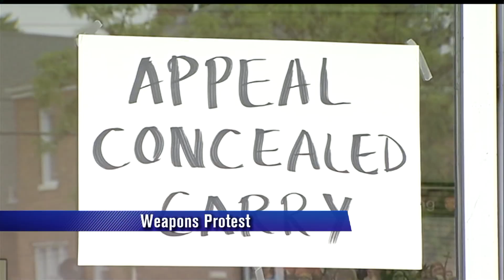CLTV News: IL Senate debates Concealed Carry bill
TIME IS RUNNING OUT FOR STATE LAWMAKERS TO PASS A CONCEALED CARRY BILL.   THERE ARE TWO PLANS TO CONSIDER BEFORE THE GENERAL ASSEMBLY ADJOURNS ON FRIDAY.
TODAY THE SENATE EXECUTIVE COMMITTEE IS MEETING TO VOTE ON THEM.  THE MADIGAN-BACKED PLAN GOES FURTHER THAN JUST COMING UP WITH A STATE-WIDE CONCEALED CARRY LAW, IT ALSO WIPES OUT LOCAL GUN ORDINANCES, LIKE CHICAGO`S ASSAULT-WEAPONS BAN.  YESTERDAY... DOZENS OF PROTESTERS GATHERED OUTSIDE MADIGAN`S OFFICE TO PROTEST HIS SUPPORT OF THE PLAN SAYING OVERTURNING LOCAL GUN LAWS WOULD JEOPARDIZE PUBLIC SAFETY.    SENATE PRESIDENT JOHN CULLERTON CALLED THAT PART OF THE BILL 'OFFENSIVE' SAYING IT HAS NOTHING TO DO WITH CONCEAL AND CARRY.   SENATOR RAOUL`S BILL - ON THE OTHER HAND-- WOULD ONLY OVERRULE LOCAL GUN LAWS WHEN IT COMES TO THE CONCEALED CARRY ISSUE.   ILLINOIS IS THE ONLY STATE IN THE NATIONAL RIGHT NOW THAT BANS THE CARRYING OF CONCEALED WEAPONS.   LAST YEAR... A FEDERAL APPEALS COURT DECLARED THE BAN UNCONSTITUTIONAL AND GAVE LAWMAKERS UNTIL JUNE 9TH TO COME UP WITH A PLAN TO MAKE IT LEGAL.
SO TODAY'S DEBATE BASICALLY BOILS DOWN TO WILL CHICAGO AND OTHER LARGE TOWNS WILL BE ABLE TO CONTINUE REGULATING GUN LAWS IN THEIR COMMUNTIES OR WILL THAT NOW ALL BE UP TO STATE LAWMAKERS.  REMEMBER THERE ONLY ON 3 DAYS LEFT BEFORE THE SESSION ENDS.